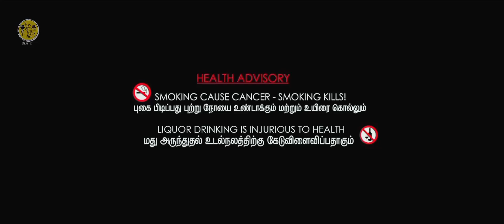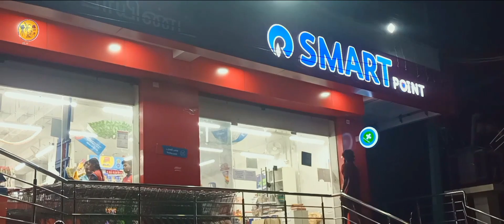I LIKE YOUR HOODIE - Short Film / Directed by Barun & Team